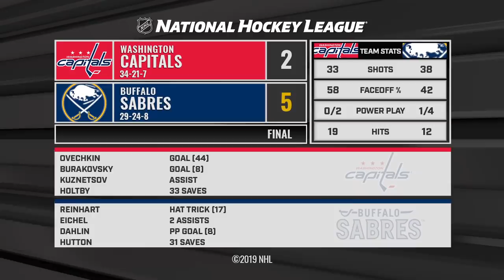02/23/19 Condensed Game: Capitals @ Sabres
Extended highlights of the Washington Capitals at the Buffalo Sabres

Feeling social?